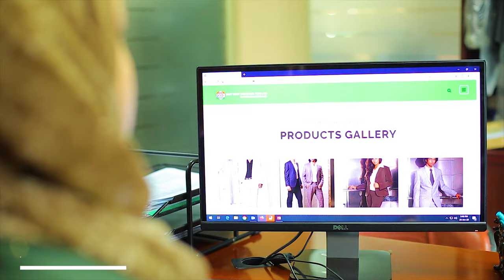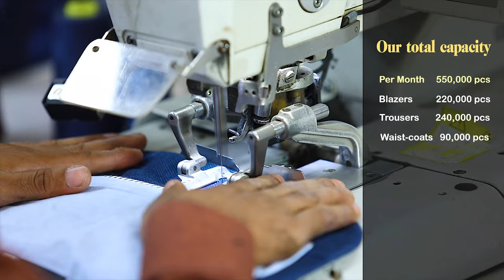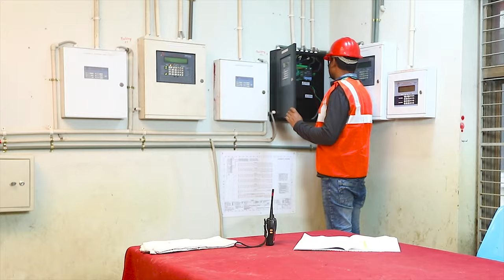East West Industrial Park Ltd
Our Export oriented sister concerns –
i. Fashion Trousers Ltd
ii. Rumana Fashion Ltd
iii. East West Fashion Garments Ltd
iv. United Fashion Trousers Ltd
v. Pantaloon Fashion Ltd
vi. Fashion Suit & Trousers Ltd
vii. Aliza Fashion Ltd
viii. East West Suiting Mills Ltd.

Local Retail Brand –
i. Fit Elegance Ltd

Company: East West Industrial Park Ltd.
Documentary Created By WARM Entertainment.
Director: Mehedi Raz